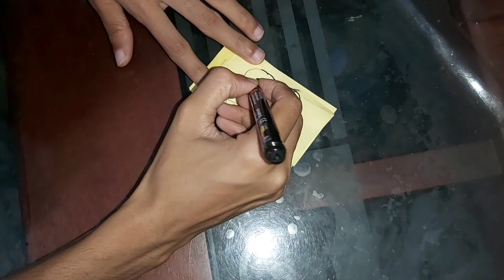DIY | Best Out Of Waste | Reuse Idea | Back To School | Zero Cost Craft | Thabshira Safeer